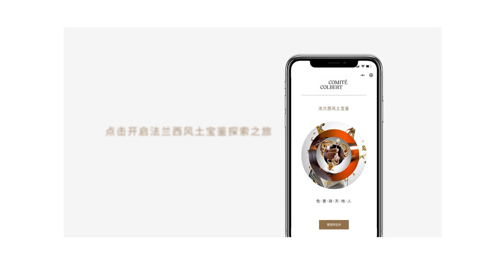Film institutionnel VF — Comité Colbert